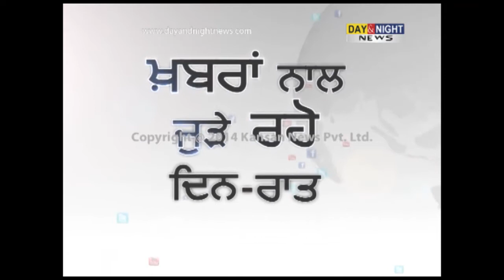Wave World Kabaddi League 2nd Day | Amritsar